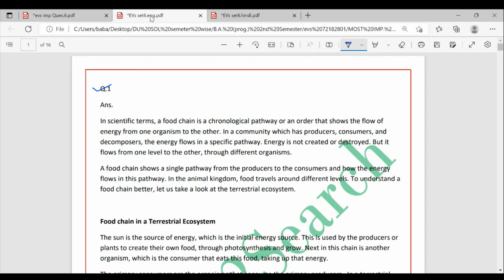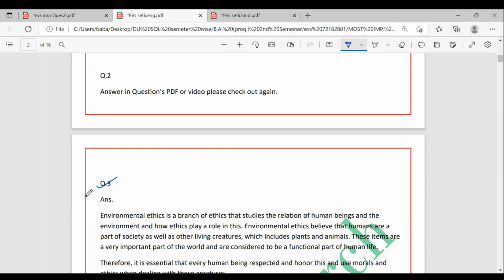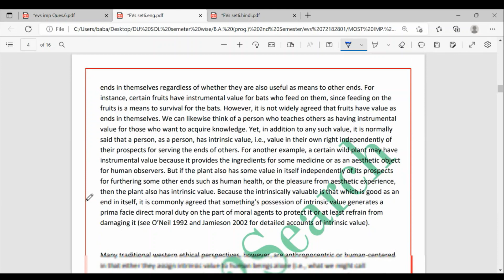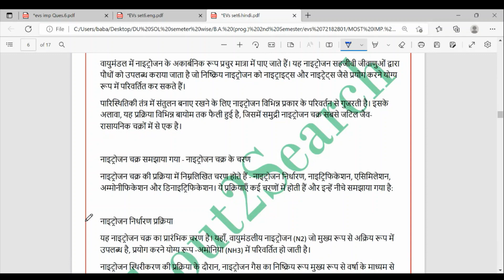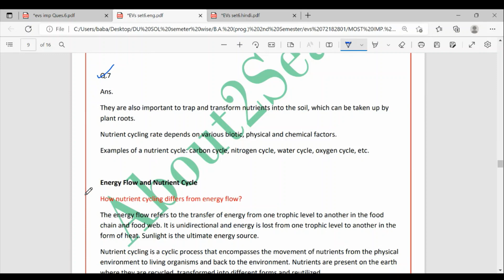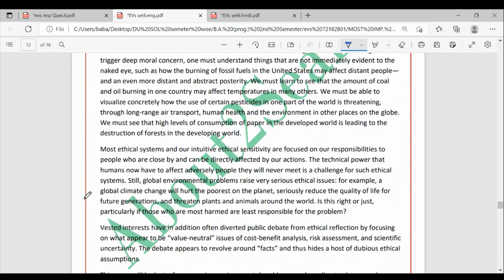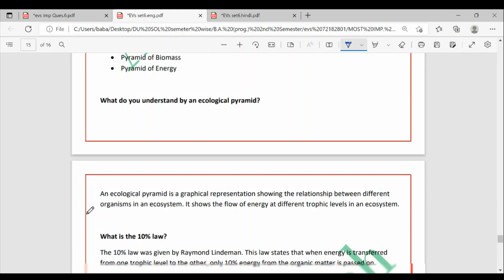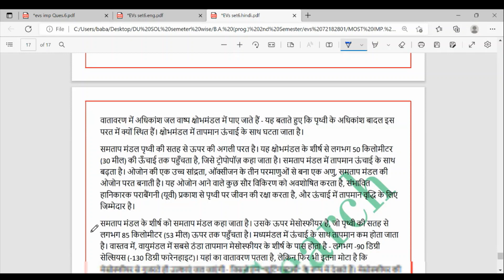(AECC) Environmental Science - 72182801 | Delhi University | Most Important Questions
environmental science b pharmacy 2nd semester,
ba 2nd semester environmental science,
ba programme 2nd semester environmental science,
ba 2nd semester environmental science syllabus,
environmental science ba 1st year 2nd semester in hindi,
ba programme 2nd semester environmental science syllabus in english,
2nd semester environmental science syllabus in telugu,